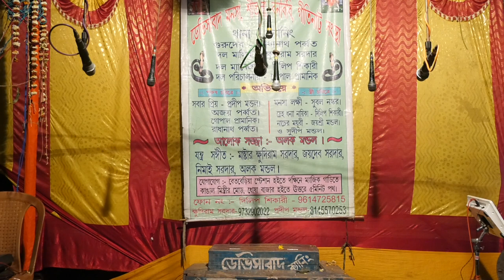মনসার গান | Monosar gan | Maa Nageshwari Opera | Part - 31 | Joy maa monosa jatra